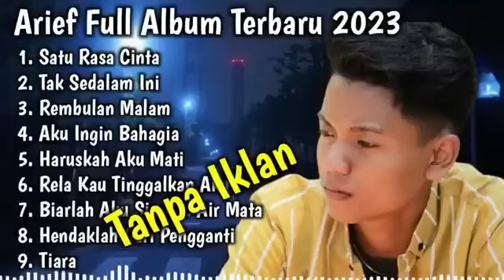Kumpulan lagu Arief terbaru 2024